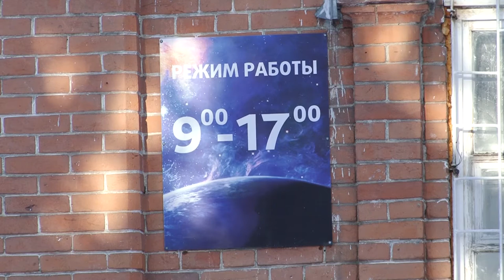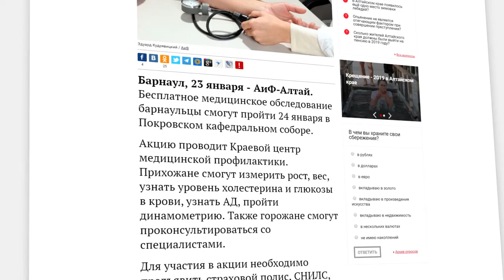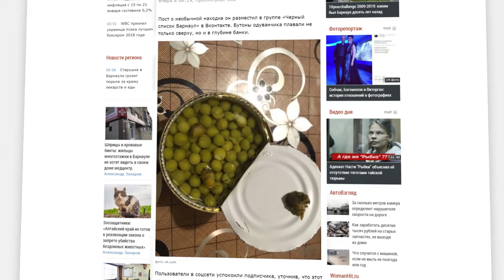О чем пишут издания «Сибирской медиагруппы» — обзор 24.01.2019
Когда здание барнаульского планетария передадут в собственность РПЦ, а дольщики «Демидов Парка» въедут в долгожданные квартиры -  в традиционном обзоре публикаций изданий Сибирской Медиагруппы.